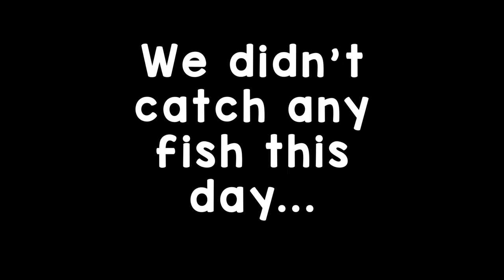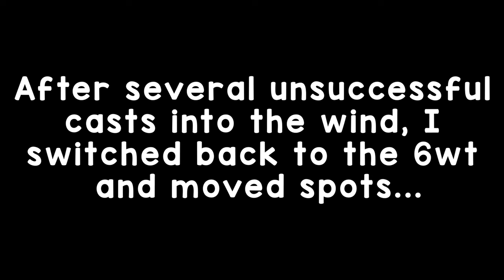Desert Creek Flyfishing in Late Fall for Huge Trout!! | Flyfishing Adventure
Birch drives out to the desert to try for some huge trout fly fishing action. Super slow first day but tune in to find out what happens the next day!

Want to talk about fishing and share techniques, gear selection, and catch vids/pics?